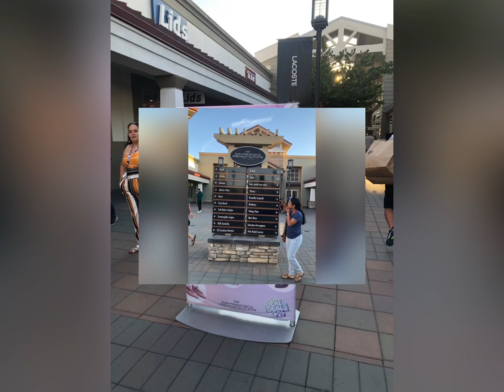At Sanfransisco premium outlets